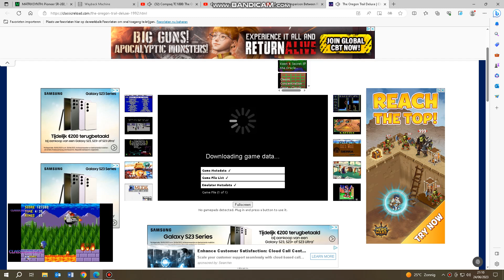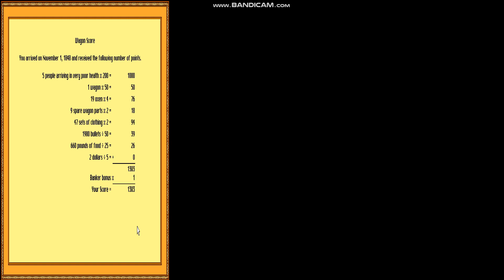Oregon Trail Deluxe!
Ignore the names! It's just role playing!